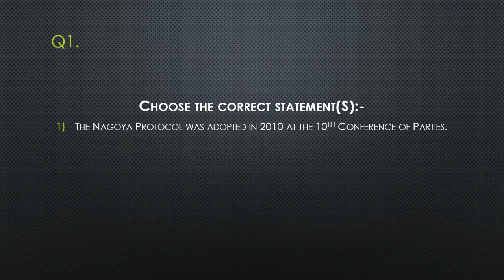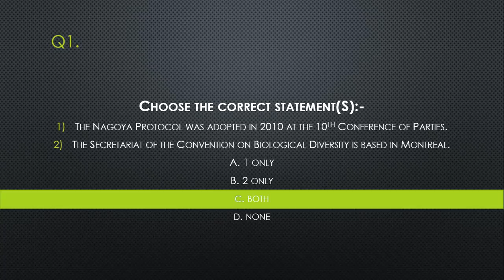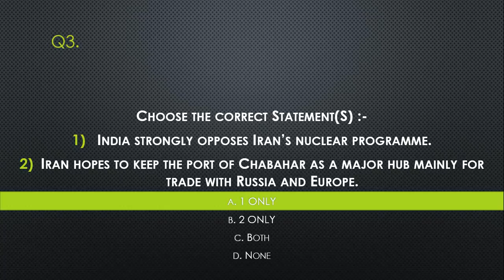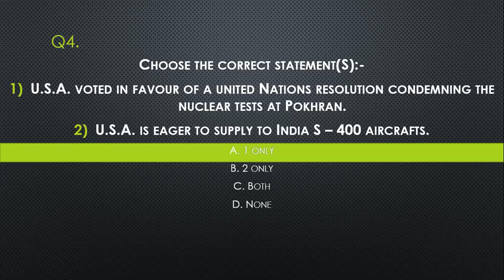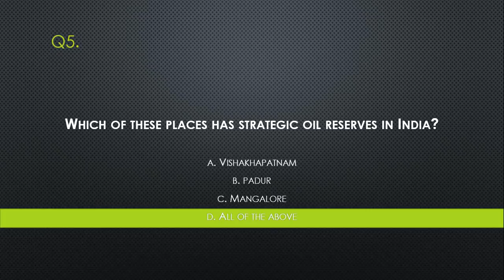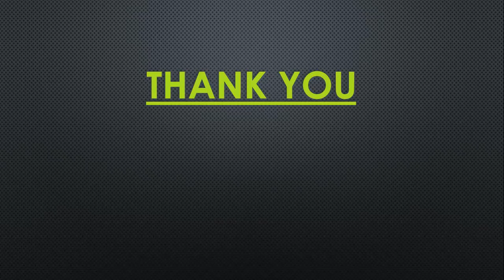SirPrize Test - 30th June 2018 - From The Hindu for UPSC || IAS